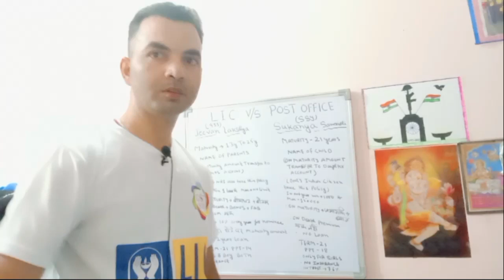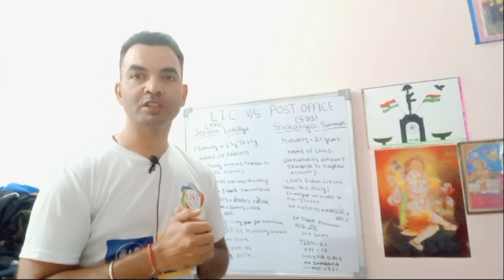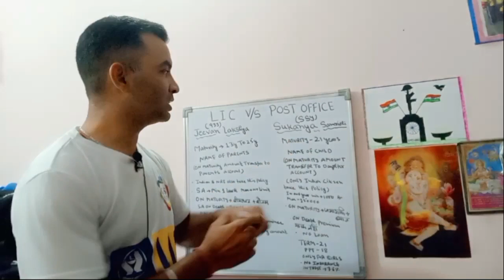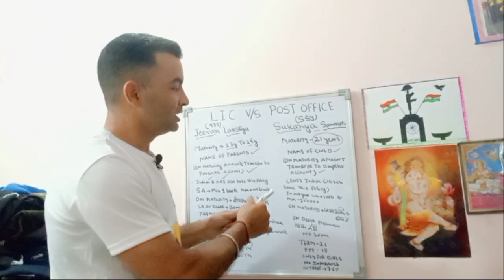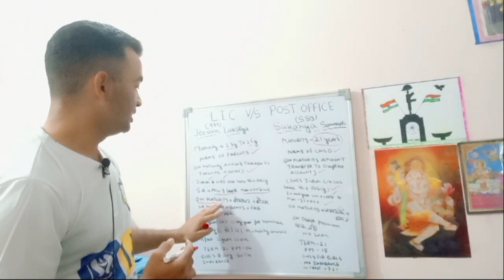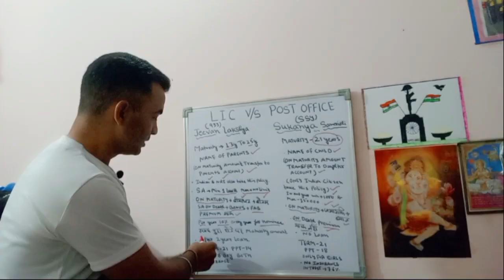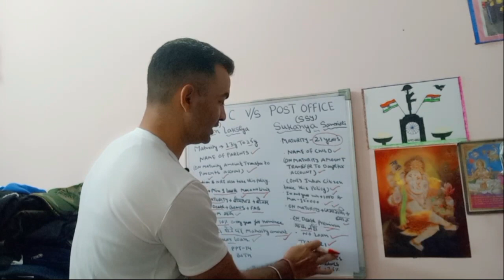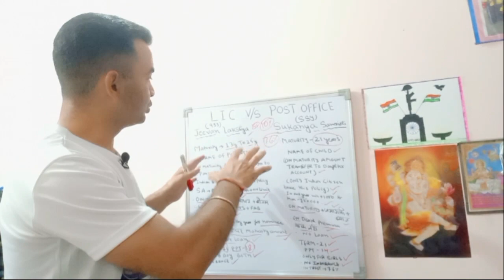Post सुकन्या समृद्धि योजना & LIC कन्यादान पालिसी का असली सच | Post Sukanya yojana VS Lic kanyadaan.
In this video, you will be able to understand the actual difference between post's sukanya samridhdhi yojana and LIC's Kanyadaan policy, and please watch the full video because this video can save you children's future.

अब अगर PPF में Invest करोगे तो बोहोत पछ्ताओगे